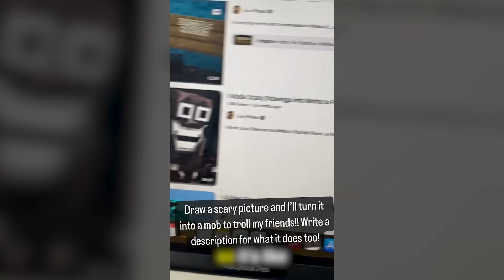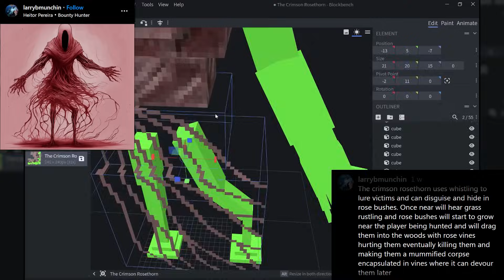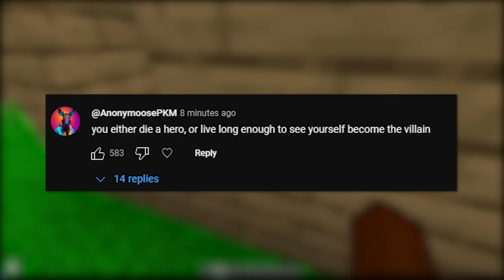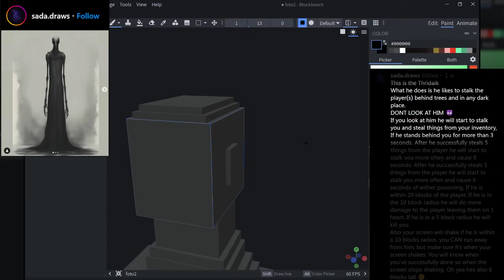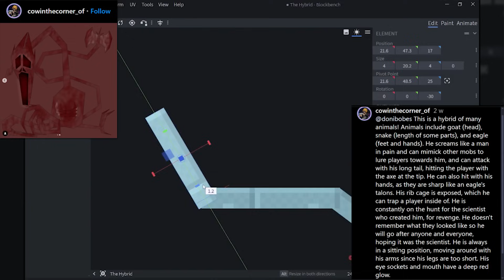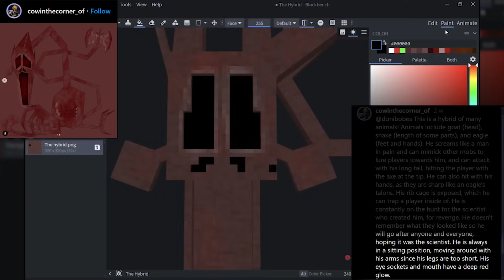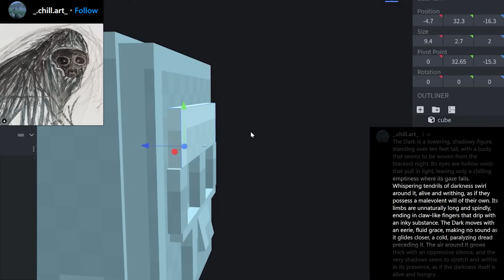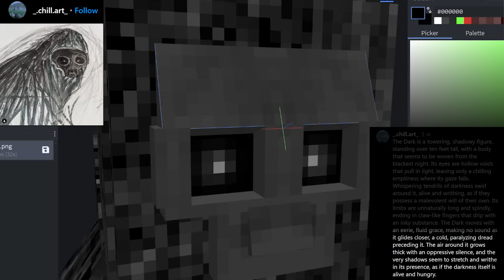I Made YOUR Scary Drawings into Mobs to Fool My Friend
I Made YOUR Scary Drawings into Mobs to Fool My Friend w/ Doni Bobes - Minecraft

In this video, I'll be transforming your scary drawings into custom Minecraft mobs. That's right – your horrifying creations will come to life in the game, ready to spook and surprise my friends as we play. Watch as I bring each terrifying mob into the Minecraft world and see how my friends react when they encounter these nightmarish creatures!